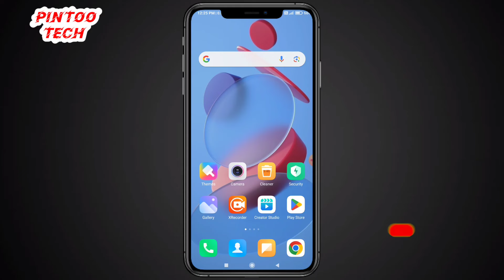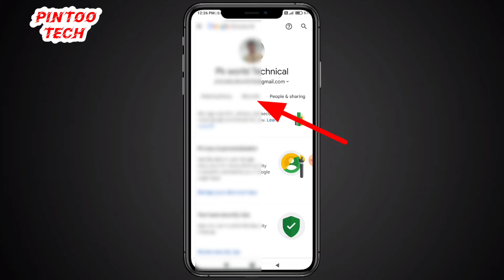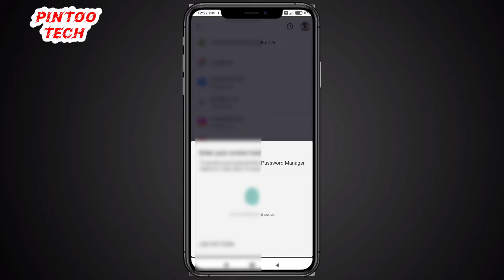Instagram Ka Password Pata Kaise Kare |Instagram Password Kaise Nikale |Instagram Password Kaise De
Instagram Ka Password Pata Kaise Kare  |Instagram Password Kaise Nikale |Instagram Password Kaise Dekhe

TOPIC COVER IN THIS VIDEO:
apna password kaise pata kare apna instagram ka password kaise pata kare how to reset instagram password
instagram ka password kaise pata kare bhul gaye ho
to
insta ka password kaise pata kare insta ka password kaise pata karen